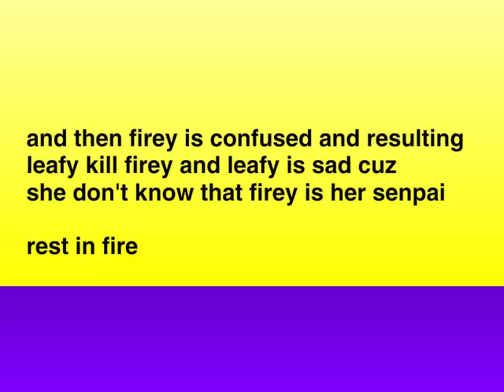don't talk meme (bfdi)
i not own bfdi, music, and anythi- except animation and art xd
yes seriously i more like bfdi more than inanimate insanity

other shits
Scratch : _Cl0udy_
DA : Cloudy-IDFB